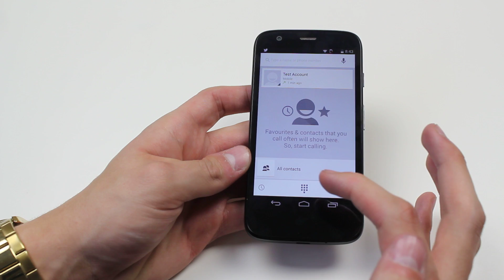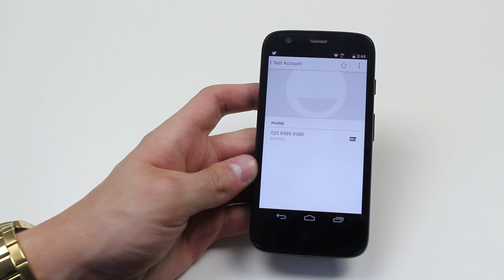How To Set A Contact Specific Ringtone - Motorola Moto G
A video how to, tutorial, guide on setting a contact specific on the Motorola Moto G.

Mobile How To is not paid by any smartphone manufacturer or company to product these videos.

Revenue is raised solely through advertising or donations as a way of thanks.

Please show your appreciation by making a small donation to keep videos like these coming